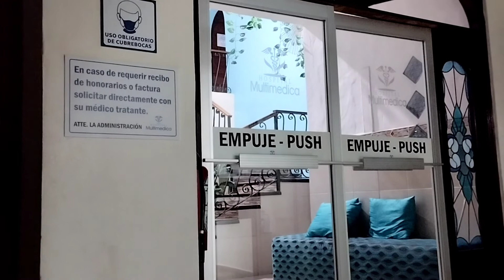Junie, la paciente, el novio y el sancho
Hola bienvenidos hoy a esta tarde lluviosa, hoy les traigo una historia de su gustado sección historias de pasantes, es interesante ver qué siempre hay un tóxico en las relaciones y más cuando ya ni son pareja, pero en fin espero les haga la noche más amena con esta lluvia.

Tambien puedes mandarme correo electrónico